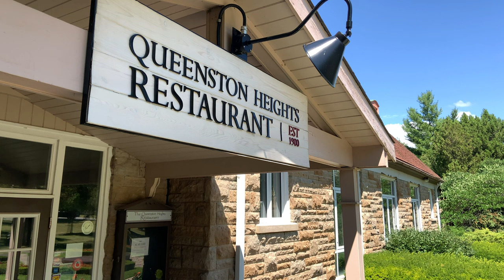BROCK'S MONUMENT atop Queenston Heights in Queenston, Ontario 🇨🇦 [4K60]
Brock's Monument is a 56-metre (185 ft) column atop Queenston Heights in Queenston, Ontario, Canada, dedicated to Major General Sir Isaac Brock, one of Canada's heroes of the War of 1812. Brock, a British Army officer in charge of defending Upper Canada from a United States invasion, and one of his aides-de-camp, Lieutenant-Colonel John Macdonell, are interred at the monument's base on the heights above the battlefield where both fell during the Battle of Queenston Heights. The current monument was constructed between 1853 and 1856, which replaced an earlier Monument to Brock on the battlefield (1824–1840). Parks Canada maintains the monument, the most imposing feature of Queenston Heights National Historic Site. It is the 3rd oldest war memorial in Canada.

The Mavic Mini quality may not be perfect at all times due to blown highlights, but it is mostly good in mild sunny weather. Filmed when place was closed for visitors due to Covid-19.